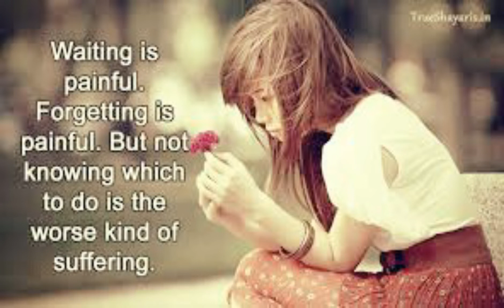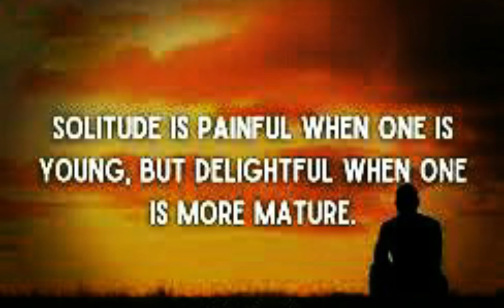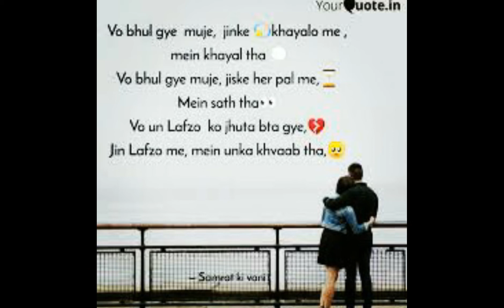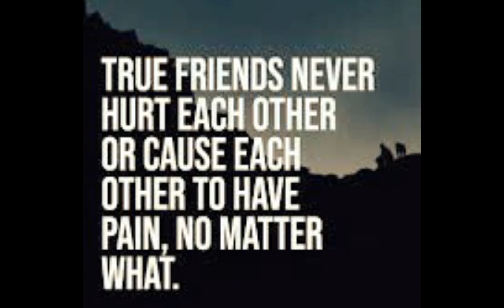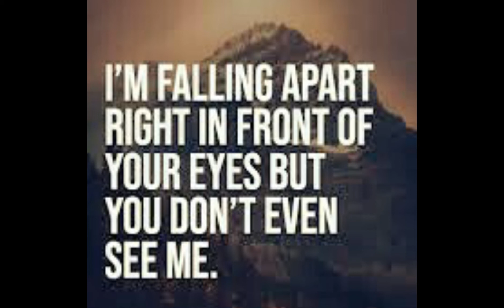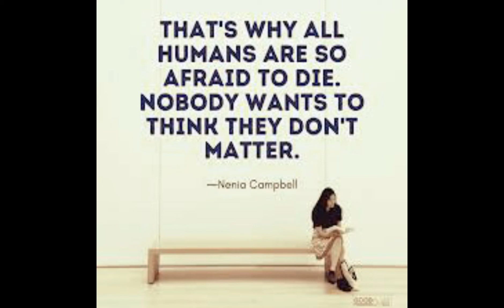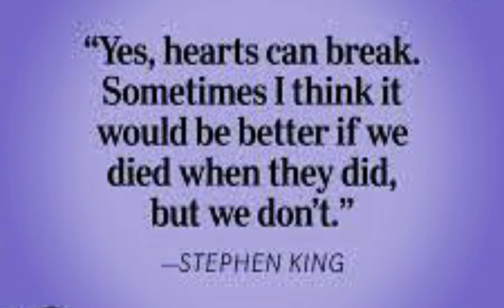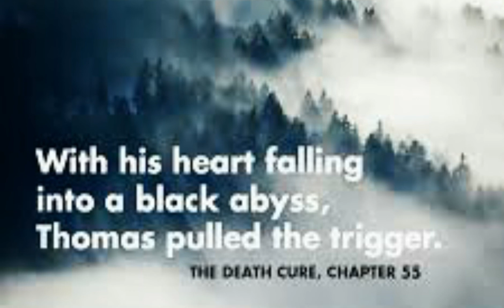Depression sad quotes meditation and relaxing music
Depression and sad quotes meditation and relaxing music|